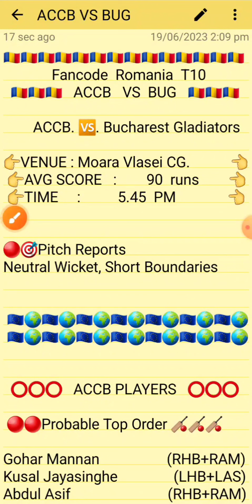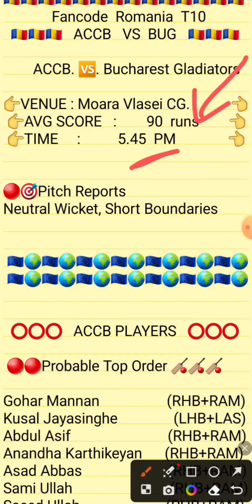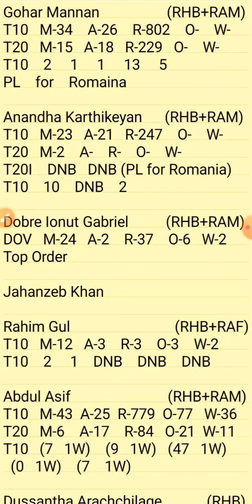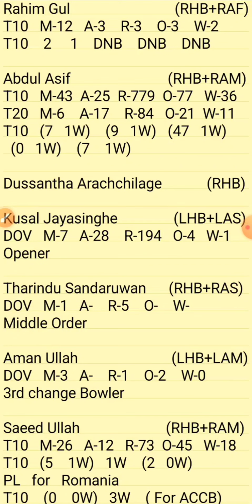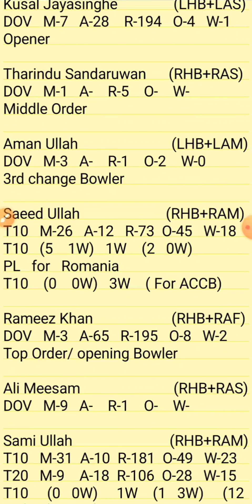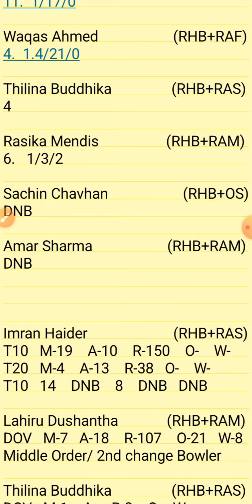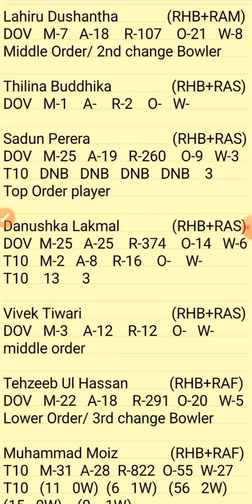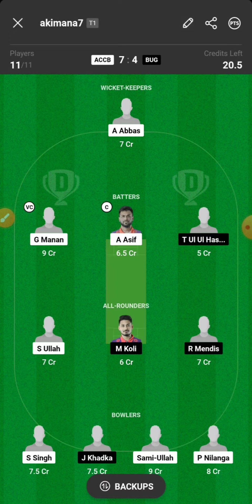ACCB VS BUG | ACCB VS BUG DREAM11 TEAM PREDICTION | ACCB VS BUG ECS ROMANIA T10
1.ABOVE VIDEO IS BASED ON MY OWN RESEARCH AND ANALYSIS, NOBODY IS FORCED TO PLAY OR BELEIVE IN MY VIDEOS, GO WITH YOUR INSTINCT

2. DREAM11 TAKES GREAT CARE TO COMPLY WITH ALL CENTRAL AND STATE LEGISLATION IN INDIA TO ENSURE THAT USERS ARE FULLY PROTECTED.

PITCH REPORT
MATCH PREDICTION